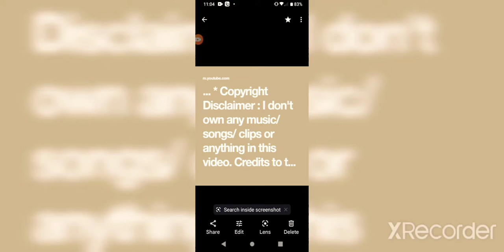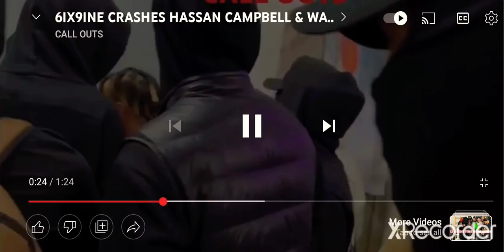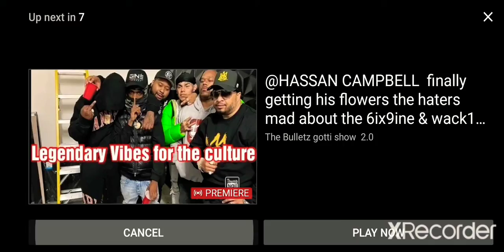THAT'S WHY YOU DIDN'T GET INVITED 🍭 🍭